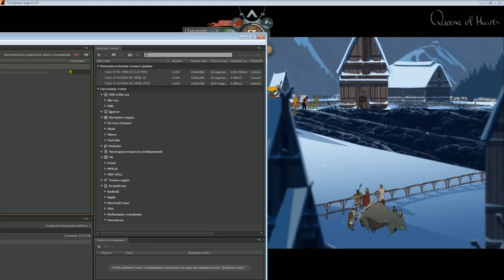The Banner Saga - без комментариев. Еще немножко гемплея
The Banner Saga игра(русский язык) -- эпическая ролевая игра, вдохновленная легендами о викингах. Рисованная графика создает пугающие пейзажи, которые тонут в вечных сумерках. Города и деревни рушатся. Герои покидают уют домашнего очага и отправляются в путешествие по заснеженной местности, встречая на своем пути союзников в битве против новой, необычной угрозы.

The Banner Saga - ролевая игра, сделанная в сеттинге скандинавской мифологии. Действие разворачивается после гибели богов, и теперь людям нужно самим защищать себя в трудную минуту. На протяжении игры вам предстоит побывать в великолепно нарисованных локациях, сразиться с противниками в тактических пошаговых боях и принять множество важных решений.

Три ведущих разработчика BioWare, пять лет работавшие над ММОРПГ Star Wars: The Old Republic. Эрни Ёргинсен (Arnie Jorgensen), Алекс Томас (Alex Thomas) и Джон Уотсон (John Watson) ушли из компании и основали собственную студию Stoic Games. Их новой «игрой мечты» стала The Banner Saga.

«Это проект, сочетающий ролевую игру и пошаговую стратегию, выпускаемый отдельными эпизодами и рассказывающий о викингах, — пояснили разработчики. — Нам нравятся красивая картинка, продуманный дизайн и сложные, захватывающие истории. Думаем, наши взгляды разделяют многие игроки». Пользователям предложат взять под управление партию викингов, которые втягиваются в «эпическую историю, способную изменить мир».